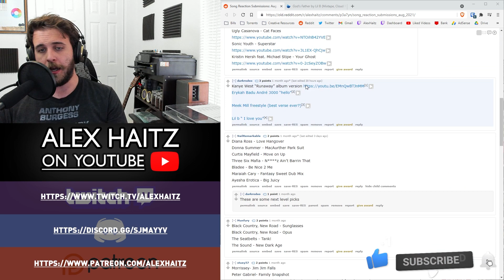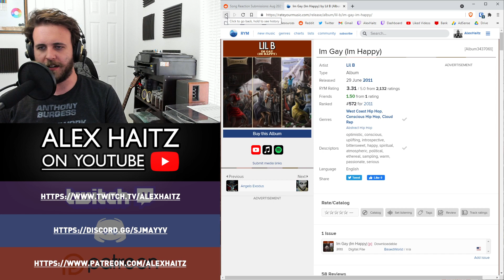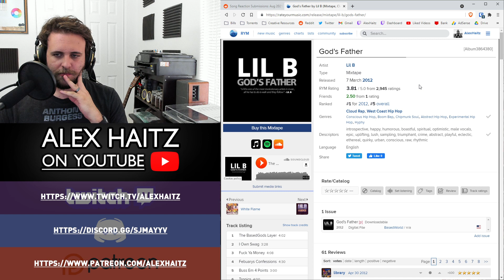SONG REACTION: Lil B — I Love You